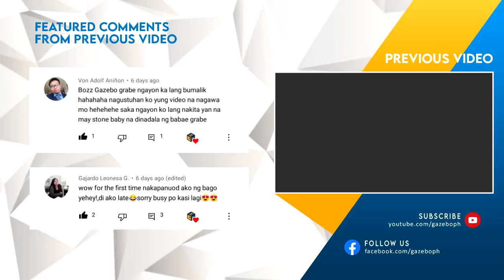Pakikipag-selfie sa Patay at Iba pang mga Bagay na Akala mo Kalokohan lang Subalit Totoo Pala!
Synopsis:
Katropa, naranasan mo na bang maka-encounter ng isang bagay na sa palagay mo ay dapat hindi totoo? Well, maraming ganoong bagay sa ating mundo na kapag iyong narinig, iisipin mong gawa-gawa o kalokohan lang, subalit sa maniwala ka man o hindi, ay totoo pala. Ang ilang katotohanan o facts ay surpresa sa atin at nagbibigay ng kapaki-pakinabang na kaalaman sa iba't ibang mga bagay subalit may ilang katotohanan din na hindi lang mahirap paniwalaan kundi nagbibigay rin sa atin ng takot. At yan katropa, ang paguusapan natin sa video na ito.

Para mas laging updated i-like din ang ating Official Facebook page 👇😊